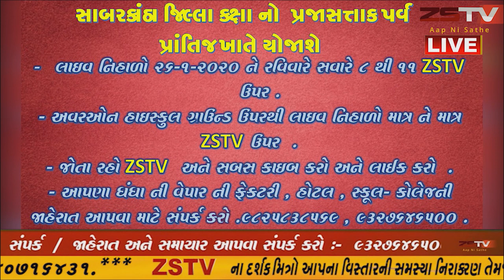વિજાપુર ગવાડા પાસે અકસ્માતમાં બાઇક ચાલક નું મોત //ZSTVNEWS//